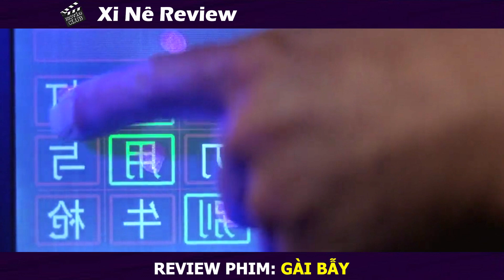Gái Xinh Đi Bắt Cướp Nào Ngờ Bị Bố Già Tán Tỉnh | Tóm Tắt Phim Gài Bẫy | Xi Nê Review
Nữ Siêu Trộm IQ 200 Đánh Cắp Chiếc Mặt Nạ Hoàng Kim Để Lấy Vốn Cướp Ngân Hàng
Thẻ Tag: Review Phim Gài Bẫy, Cướp Ngân Hàng Toà Tháp Đôi

© Copyright by Me ☞ Do not Reup